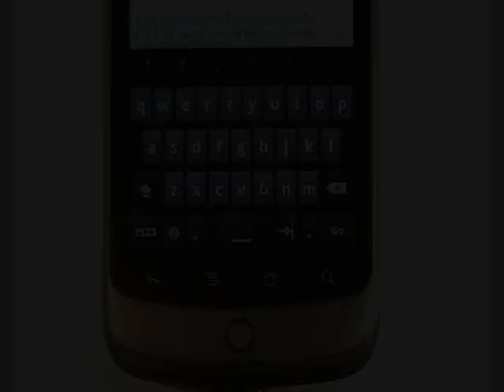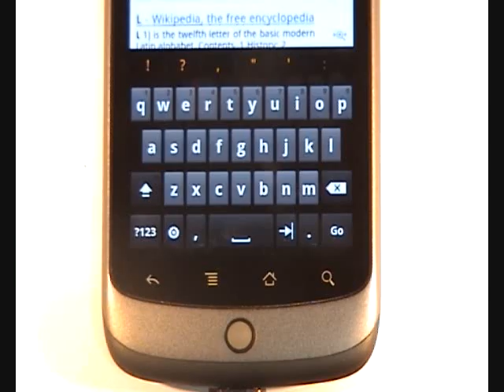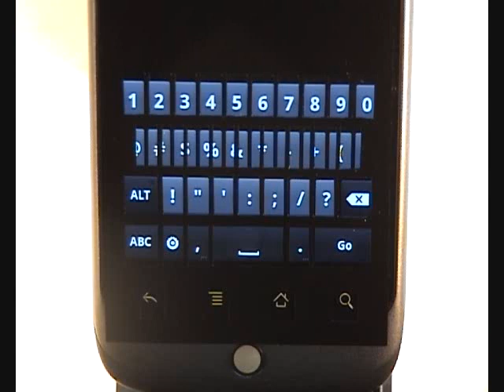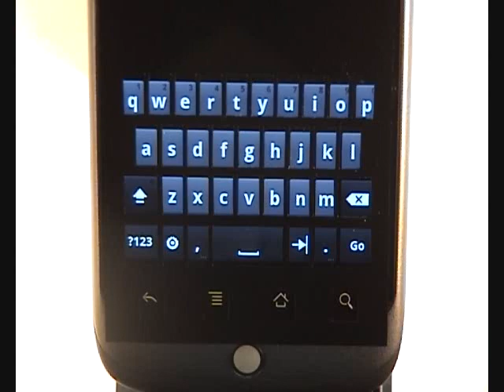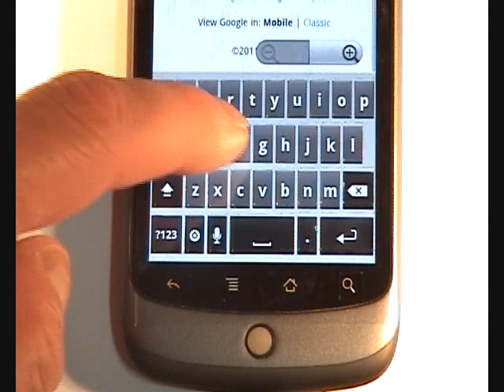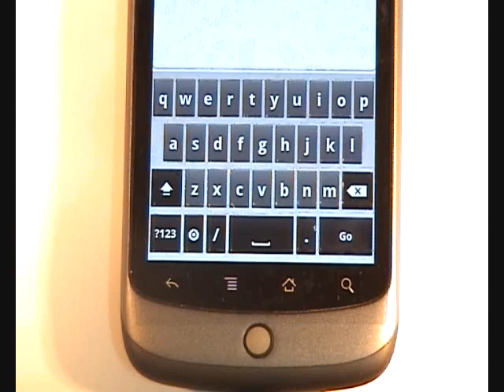Apps4Android's Tactile, Virtual Keyboard, Screen Protectors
Dedication:

This video is dedicated to Alan Viverette, one incredibly dedicated and talented Google accessibility engineer. Thank you, Alan, for all the great work you have done with TalkBack... especially modifying the layout of the keyboard in support of using tactile virtual keyboard screen protectors on any and all Android devices!

Background Information:

Over the past year Apps4Android has been manufacturing tactile virtual keyboard screen protectors to use in combination with Google's TalkBack virtual talking keyboard. Apps4Android's screen protectors are designed, as their name suggests, to add tactility to onscreen keyboards.  Their screen protectors are different than the ones available on the market today.

Apps4Android manufactures them using a proprietary formulation of polyvinyl chloride to which a large amount of plasticizer has been added. When their screen protectors are applied to clean, smooth, surfaces, they adhere firmly without the need for an adhesive. They use static electricity to hold them to the surface of touch screens!

Because no adhesives are used, applying them is very easy. They can also be removed and re-applied a very large number of times without leaving behind any type of residue. This makes them less costly, and much more durable than a majority of the screen protectors on the market today.

Credits:
Intro and Outro by GM Voices: